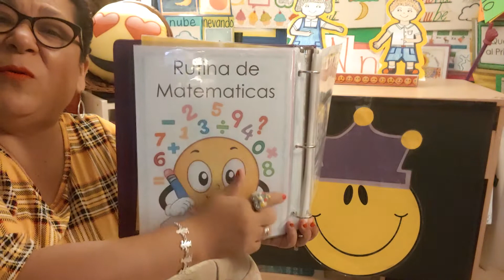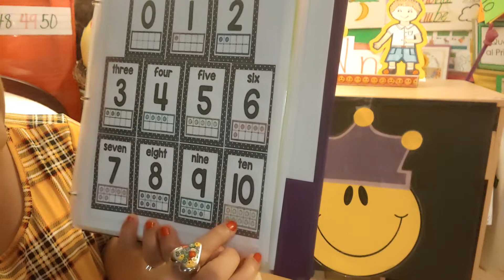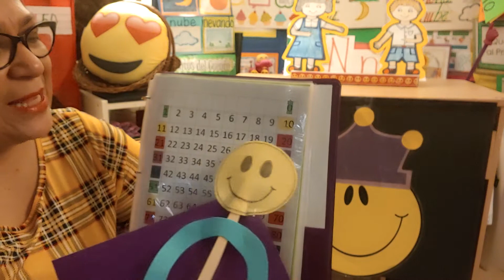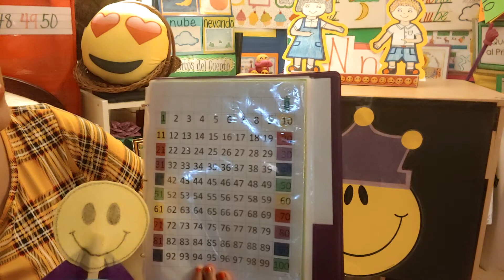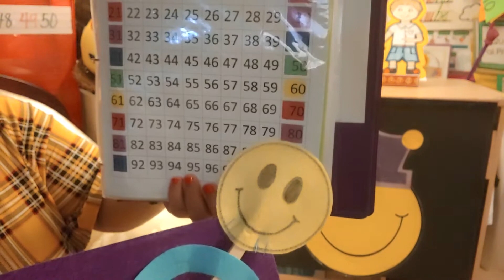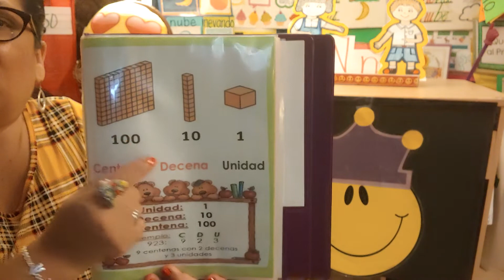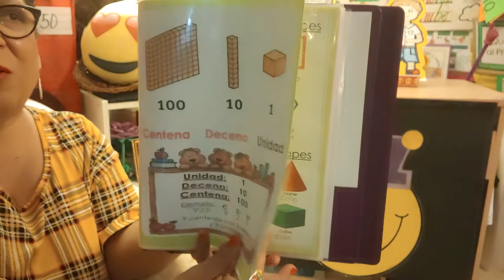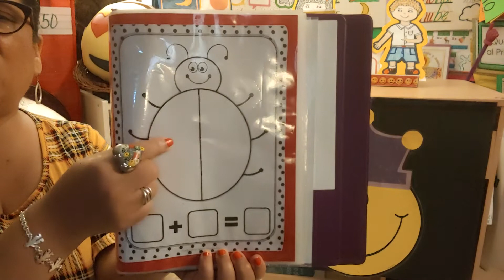Rutina de Matematicas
Mis Niños,
Con esta rutina, mis niños podrán repasar numeros del 0 al 10 usando marcos de diez. Tambiem podran repasar o aprender números del 1 al 100 usando el Super Cero llegando a las decenas. Podran repasar o aprender figuras geométricas, posicion de números, monedas y formas de sumar etc.